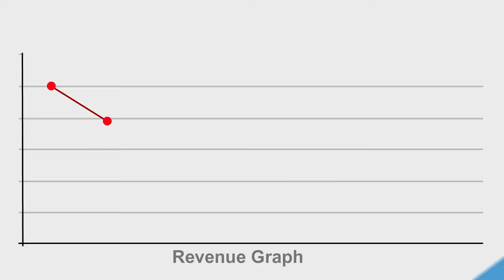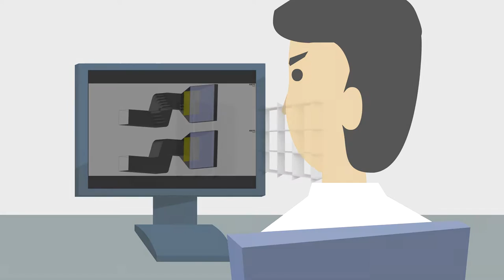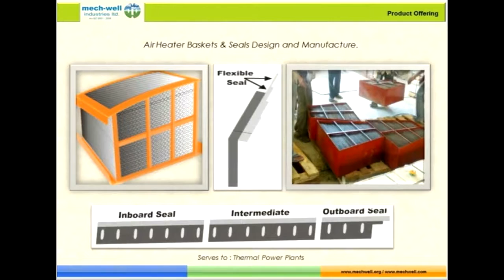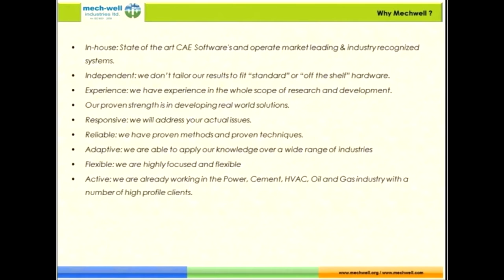Mechwell Industries Limited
Mechwell Industries Turn Key Video Animation and Company Profile. Mechwell is an purely indigenous company offering turn key solutions to power plants and cement plants along with many products such as dampers , expansion joints, APH Baskets, Seals etc.